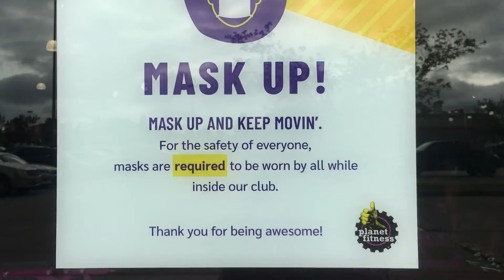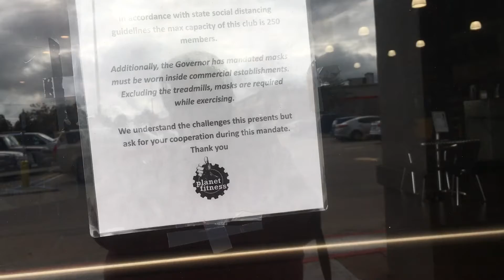National fitness day🚴🏻‍♂️🚴🏻‍♀️🚴🏻‍♀️🚴🏻‍♀️🚴🏻‍♀️